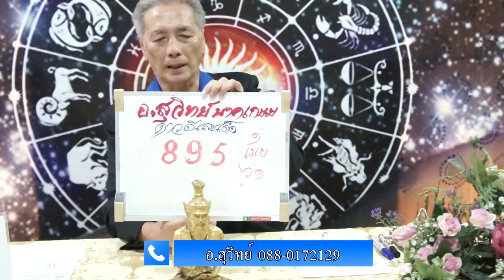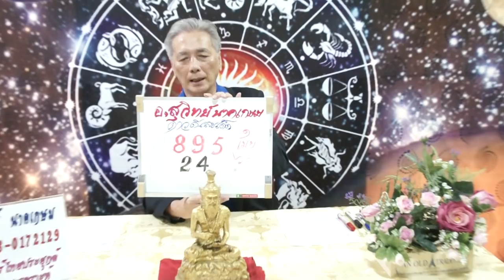ดาวเลขเด็ด 7 งวดติด แม่นเว่อร์งวดวันที่ 1เมษายน 2561 โดยอ.สุวิทย์ นาคเกษม